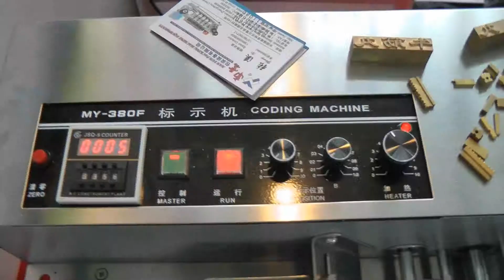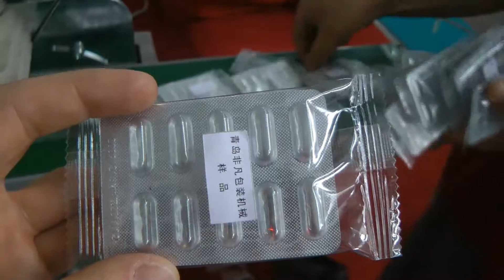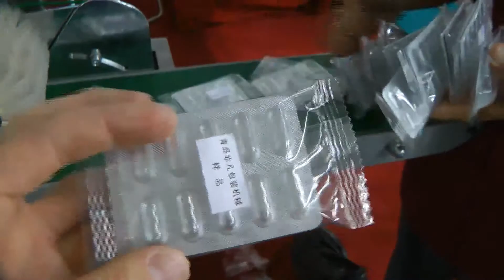📢Automatic packaging machine for blister band cellophane flow-pack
the equipment for Laminating cardboard packaging, blister packs and bottles. We have more than 15 years, providing our clients with assistance in the delivery, commissioning cellophane machines! Are you searching a reliable supplier of equipment for Laminating? We will give you the best service 24/7. We have an assortment of semi-automatic and automatic cellophane wrapper of various capacities.

A WIDE RANGE OF CELLOPHANE PACKAGING MACHINES
Constantly updated catalog of equipment for Laminating with photos, descriptions, video and prices.
You communicate on all issues, from the first consultation and to obtain equipment, with one specialist.
We have extensive contacts in the pharmaceutical environment, we find any specialist help with the development of equipment and technologies.
DISCUSS YOUR IDEAS IN CELLOPHANE PACKAGING
We will help you in the selection of models cellophane wrapper. Extensive experience in the types and capabilities of Laminating. Valuable tips.

CELLOPHANE PACKAGING PHARMACEUTICAL
We have set ourselves the task to help our clients in the search for automatic cellophane wrapper. Years of experience of such activity shows that many clients face, first of all, a lack of understanding of the process when choosing a model. Purchase of equipment for the cellophane packaging is carried out after a detailed discussion of the problem, consult with the manufacturer of equipment, properties and features of your products, the size of the boxes and the required performance.

Production of cardboard boxes with medicines.
Laminating the food, pharmaceutical, cosmetic and chemical products.
Protection blisters cartons shrinked.
Packaging shrink film production of pharmaceutical and cosmetic industries.